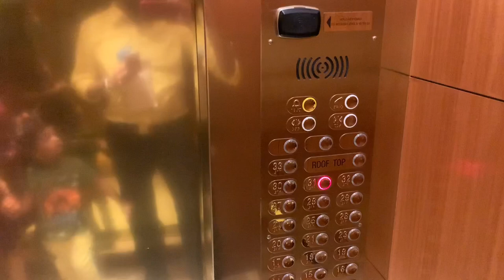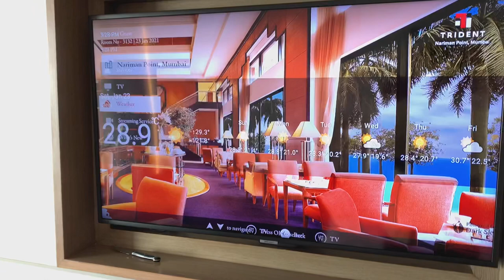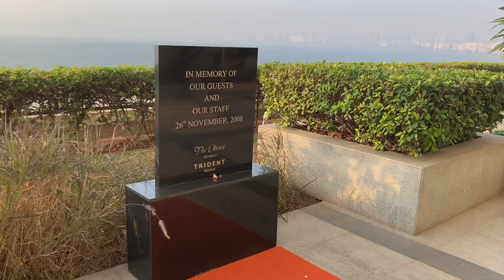Experience Luxury and Comfort: A Tour of the Trident Hotel at Nariman Point, Mumbai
Planned on a surprise visit to a surprise destination for my wife and son. Thwy had no clue where we were going. She was amazed and thrilled to visit the destination.visiting trident hotel nariman point on wifes birthday. trident hotel mumbai. hotel trident mumbai
The Trident Hotel at Nariman Point is a luxury hotel located in the heart of Mumbai's business district. The hotel is known for its contemporary design, excellent service, and stunning views of the Arabian Sea and the Mumbai skyline. A tour of the Trident Hotel is a must-do activity for anyone visiting Mumbai.

The tour typically begins at the hotel lobby, which is decorated with modern artwork and features a beautiful atrium that allows natural light to flood the space. From there, you'll visit the hotel's various facilities, including its luxurious guest rooms, state-of-the-art fitness center, and stunning rooftop swimming pool.

The guest rooms at the Trident Hotel are spacious, elegantly furnished, and equipped with all modern amenities. Each room has a stunning view of either the Arabian Sea or the city skyline, and the hotel's attentive staff ensures that guests have a comfortable and memorable stay.

The hotel's fitness center is equipped with the latest exercise equipment, and the rooftop swimming pool offers a stunning view of the Mumbai skyline. The hotel also has a range of dining options, including the award-winning Frangipani restaurant, which serves a variety of international cuisines.

The hotel's experienced staff can help you plan and execute events of all sizes, ensuring that your event is a success.

In conclusion, a tour of the Trident Hotel at Nariman Point is an excellent way to experience luxury and comfort in the heart of Mumbai's business district. With its stunning views, elegant design, and excellent service, the hotel offers a truly memorable experience for both business and leisure travelers. Whether you're staying at the hotel or just visiting for a tour, the Trident Hotel is a must-see destination in Mumbai.
TRIDENT HOTEL Mumbai Nariman Point | Five Star Hotel BREAKFAST BUFFET, Stay | BEST Mumbai CITY VIEW
Trident Hotel Nariman Point Room Tour. Ocean view room. Sea View Room Trident Hotel.. hotel trident nariman point room tour. Hotel Trident Nariman Point Review. Hotel Trident Sea Facing Room. Trident hotel room tour. Trident hotel on marine drive. Luxurious hotel in mumbai. 5 star hotel in mumbai. Trident Marine drive. South Mumbai best hotel. Best hotel in mumbai. Tropical Cyclone Tauktae in Mumbai. Cyclone Tauktae in south mumbai. Cyclone Tauktae from Trident hotel. hotel trident mumbai

Happy New Year 2022 in Mumbai. Happy New Year 2022 celebrations in Mumbai. Happy New Year 2022 celebrations in Navi Mumbai. Places to enjoy in mumbai. Family outing places in mumbai. New Year celebrations in Mumbai.

Places to visit after lockdown. Lockdown travel plans. Places to visit in lockdown